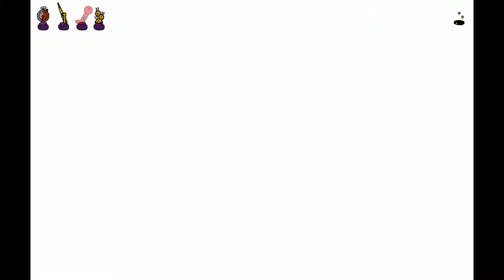Pool Panic 03: HOW TO GET PAR 60+ WITH TIMMY!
The episode in which Timmy gets stuck like a chum. p! xD

Want to stay in touch? :D
- Or yell @ us via birds!